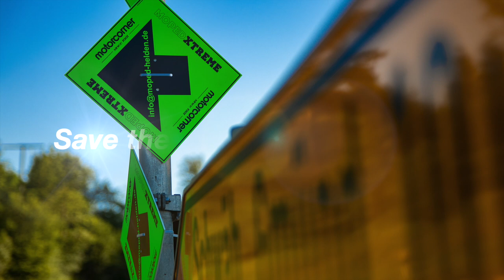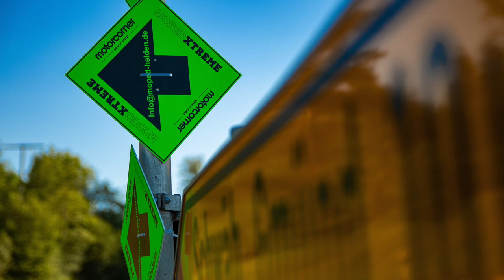Moped-Xtreme 2019 (Trailer 2020) Hornberg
Hier ist unser Eventvideo von 2019!
Vielen dank an alle Teilnehmer, Helfer und Mitwirkenden für dieses einzigartige Wochenende!!!
Du willst das nächste mal dabei sein? Hier geht's zur Anmeldung.